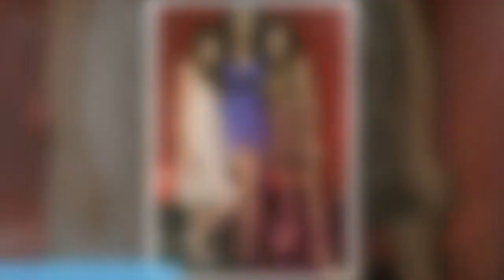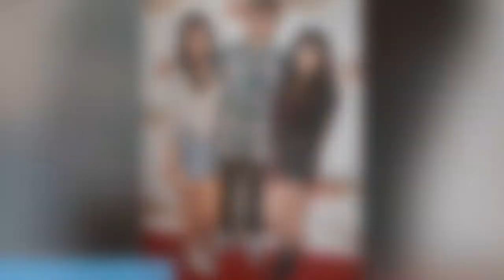Kendall & Kylie Jenner Beauty Transformation 1996-2018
We just can’t get enough of Keeping Up with the Kardashians, especially the two youngest sisters Kendall and Kylie Jenner! Part of the same clan but with a different dad to their four older siblings they’re set to follow in the footsteps of their sisters Kim, Khloé and Kourtney Kardashian!

If you really love Kendall & Kylie Jenner Please SUBSCRIBE and share this video with your friends because i need to 1000 SUBSCRIBE target to monetize my videos.If you truly love Kendall & Kylie Jenner please doing that before 20 February  .

Background Music
Misho - Never Let Me Go (Frequency NCS)